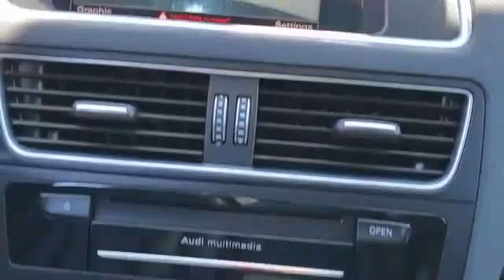Used 2017 Audi Q5 Premium Plus WA1L2AFP0HA096522 Lynbrook, New York, Garden City, Valley Stream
2017 Audi Q5 Premium Plus WA1L2AFP0HA096522 Video

This 2017 Audi Q5 Premium Plus WA1L2AFP0HA096522 is full of phenomenal features such as: